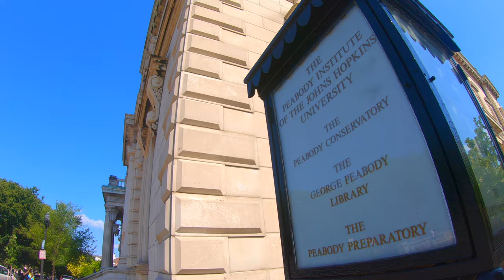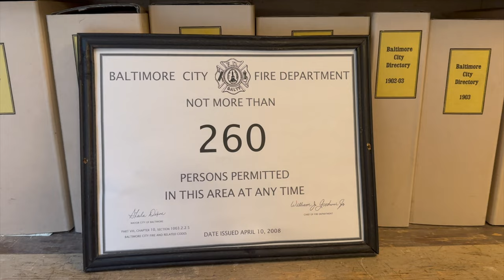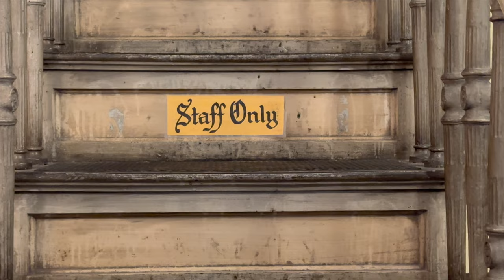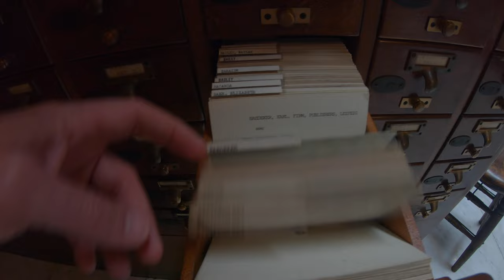The George Peabody Library: Walking Tour in Baltimore Johns Hopkins University's Architectural Gem